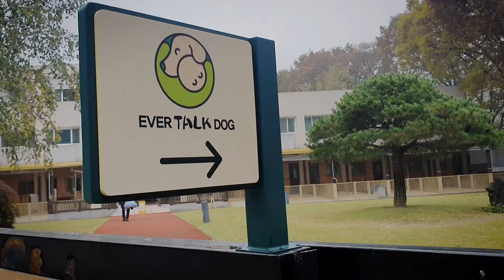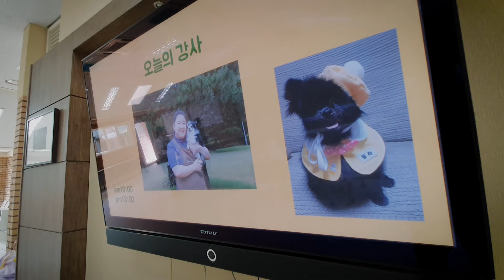솜이가 에버랜드 놀러갔다고?? 간니닌니 언니들 놀동안 에버똑독에서 하루종일 놀아요~ Pomeranian vlog 포메라니안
간니닌니가 에버랜드에 놀러가요
근데...솜이는 애견 호텔에??

솜이도 간니닌니 언니랑 같이
에버랜드에 왔어요

간니닌니 언니들 놀동안
에버똑독에서 신나게 논 솜이~!!